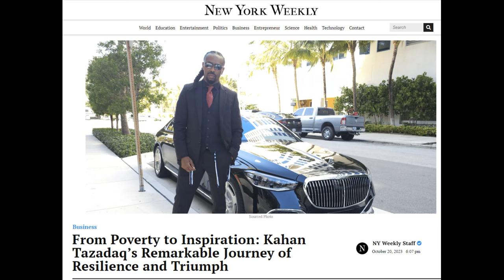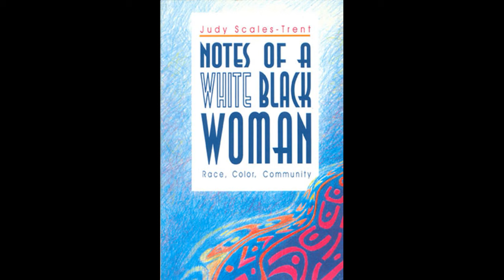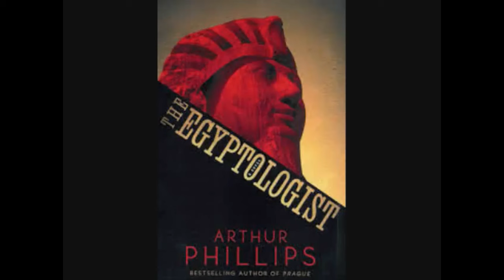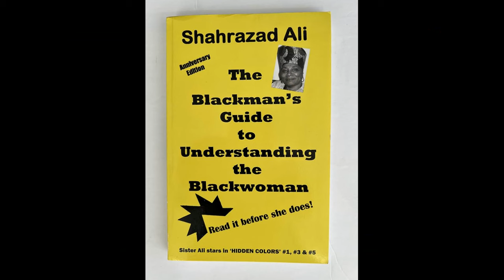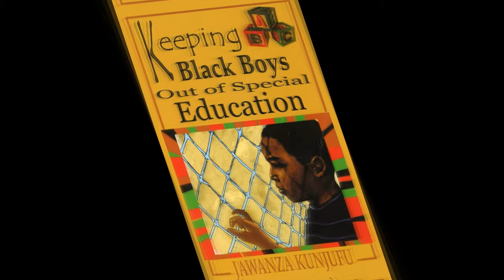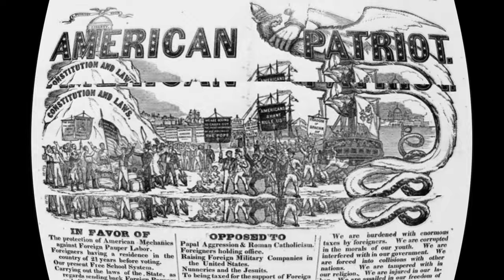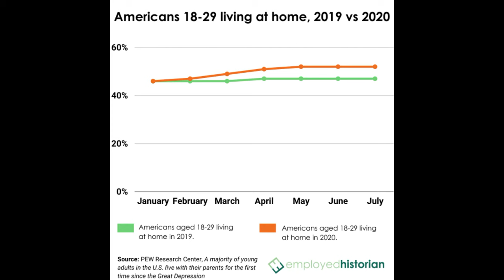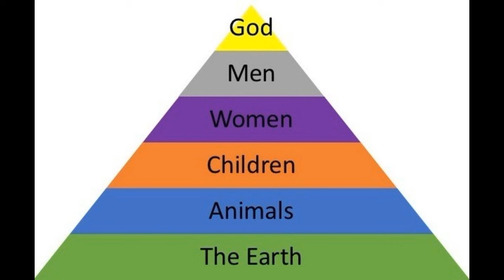Self Hate: Dating Black Women Changed My Life Forever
Join me as I share my transformative experience of dating black women and how it has positively impacted my life in ways I never thought possible. From cultural shock to self-loathing.  I open up about the lessons I've learned and the personal growth I've experienced. If you're curious about dating black woman or interested in hearing a unique perspective, then this video is for you. Get ready for an honest and heartfelt conversation that will leave you feeling inspired and motivated.